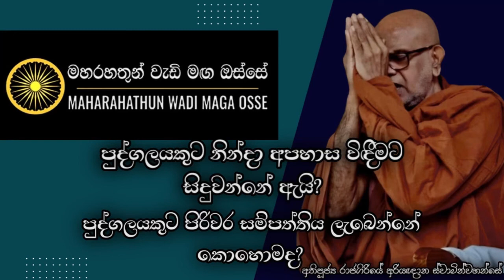පුද්ගලයකුට පිරිවාර සම්පත්තිය ලැබීමට හේතුව කුමක්ද? | Ven. Rajagiriye Ariyagnana Thero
• පුද්ගලයකුට නින්දා අපහාස විඳීමට සිදුවන්නේ ඇයි? සහ පුද්යකුට පිරිවාර සම්පත්තිය ලැබෙන්නේ කොහොමද?

තෙරුවන් සරණයි!